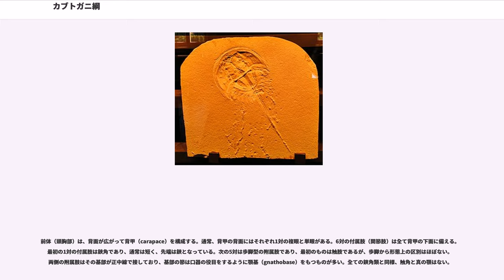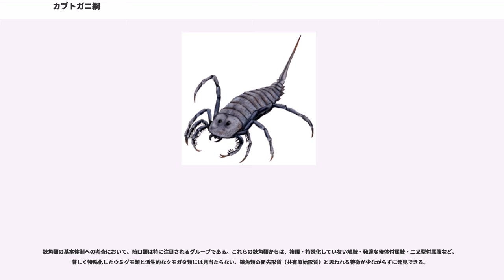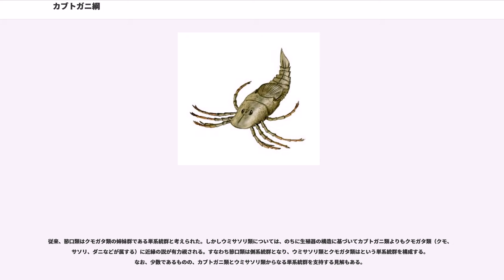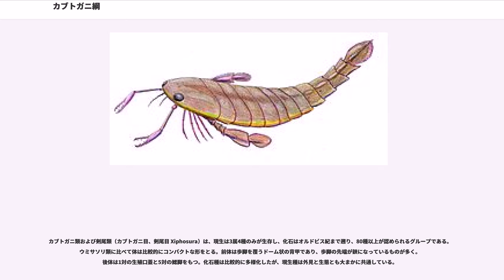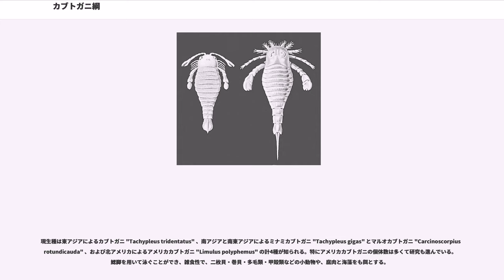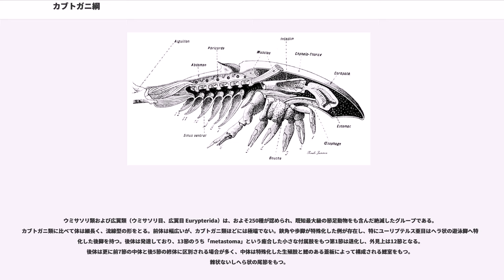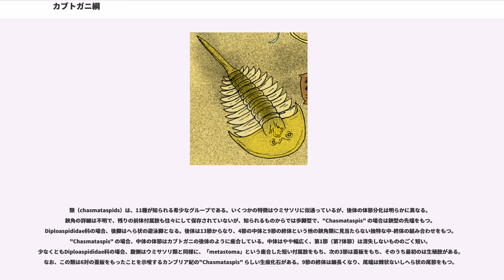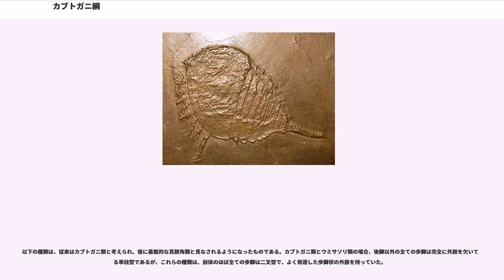カブトガニ綱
カブトガニ綱、節口綱（せっこうこう）、腿口綱（たいこうこう）、およびメロストマ綱 Merostomata は、鋏角亜門に属する節足動物の分類群の1つ。総称として節口類、腿口類（merostome）がある。カブトガニ類とウミサソリ類を含むグループを形成している。

学名「Merostomata」はギリシャ語の「meros」（太もも）と「stoma」（口）の合成である。これは本群の動物において、歩脚の基部が口器のように特殊化したことに由来する。

1852年、「Merostomata」はジェームズ・デーナによって創設され、当時はカブトガニ類のみを含む分類群であった（Merostomata ）。1866年、Henry Woodwardはこの分類群にウミサソリ類を追加して以降、節口類（Merostomata ）はカブトガニ類とウミサソリ類を含んだ分類群として広く流用されている。

しかし、ウミサソリ類が後にクモガタ類の姉妹群とされることに至り、この分類群はクモガタ類を除いた側系統群とされるか、もしくはウミサソリ類を節口類から除外し、節口類（Merostomata ）をカブトガニ類 Xiphosura のシノニムとみなし、この分類群は破棄すべき、などの見解がある。なお、この分類群の単系統性を支持する研究結果もある。

本項目では、カブトガニ類とウミサソリ類などを含む節口類について扱う。

節口類は、現生ではカブトガニ類のみを含む群であが、化石種は多く知られ、特に古生代の地層から多くの化石が見つかっている。大型種をも含む水生の節足動物である。

体は前体（prosoma）と後体（opisthosoma）、および尾節（telson）からなる。

前体（頭胸部）は、背面が広がって背甲（carapace）を構成する。通常、背甲の背面にはそれぞれ1対の複眼と単眼がある。6対の付属肢（関節肢）は全て背甲の下面に備える。最初の1対の付属肢は鋏角であり、通常は短く、先端は鋏となっている。次の5対は歩脚型の附属肢であり、最初のものは触肢であるが、歩脚から形態上の区別はほぼない。両側の附属肢はその基部が正中線で接しており、基部の節は口器の役目をするように顎基（gnathobase）をもつものが多い。全ての鋏角類と同様、触角と真の顎はない。

後体（腹部）は9-13節によって構成され、現生種を含んだカブトガニ亜目では体節が互いに癒合しているが、それ以外の化石種では体節が区別される例が多い。腹面には附属肢があるが、鰭状や板状の蓋板（operculum）となっているものが多い。特に注目されるのは、往々にして退化的な「microtergite」（"小さな体節"）となる後体第1節（第7体節）である。この体節は外見上から完全に消失する例が多く、その体節の付属肢も多くの場合では退化的である。ウェインベルギナはその例外で、第7体節の付属肢は前体のとほぼ一致な歩脚である。

尾節は発達しており、棘状（尾剣）またはへら状となる。

一般に歩脚で海底を這い回る動物であるが、後体の鰭状付属肢や特殊化した遊泳脚で遊泳を行うものもある。

鋏角類の基本体制への考査において、節口類は特に注目されるグループである。これらの鋏角類からは、複眼・特殊化していない触肢・発達な後体付属肢・二叉型付属肢など、著しく特殊化したウミグモ類と派生的なクモガタ類には見当たらない、鋏角類の祖先形質（共有原始形質）と思われる特徴が少ながらずに発見できる。

従来、節口類はクモガタ類の姉妹群である単系統群と考えられた。しかしウミサソリ類については、のちに生殖器の構造に基づいてカブトガニ類よりもクモガタ類（クモ、サソリ、ダニなどが属する）に近縁の説が有力視される。すなわち節口類は側系統群となり、ウミサソリ類とクモガタ類はという単系統群を構成する。なお、少数であるものの、カブトガニ類とウミサソリ類からなる単系統群を支持する見解もある。

光楯類はかつて鋏角類であると考えられ、カブトガニ類に分類された。しかし再検討により、光楯類は鋏角類の前体付属肢構成を欠いている（鋏角はなく、歩脚も4-5対しかない）別系統の節足動物であると判明し、三葉虫類と共にArtiopoda類に分類されるようになった。

下記の系統図は、"Lamsdell et al. 2013"に基づいて簡略化したものである。クモガタ類以外の真鋏角類は、節口類に該当するグループである。また、Dekatriata以外のProsomapodaは、側系統群である広義のカ...